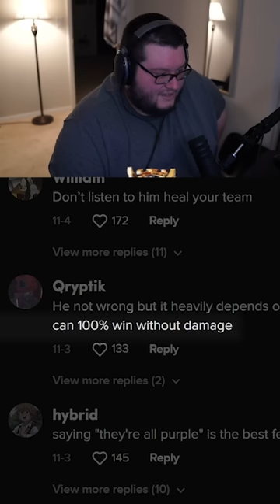How tiktok comments react to good Overwatch 2 advice